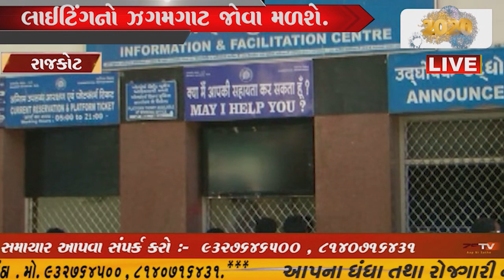રાજકોટ રેલવે સ્ટેશનમાં જાણે દિવાળીનો માહોલ હોય એવું લાઈટિંગનો ઝગમગાટ જોવા મળશે.